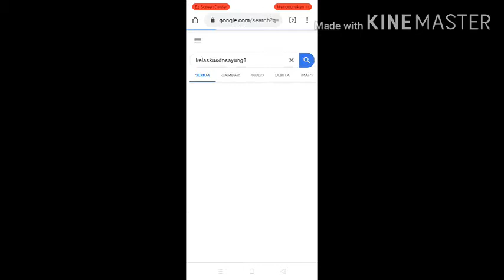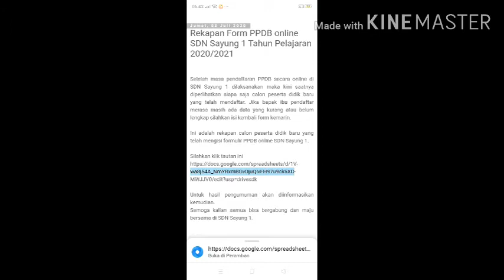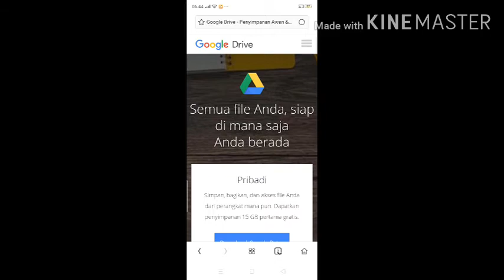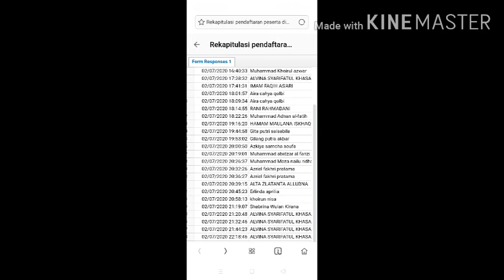Cara membuka link Google docs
ini merupakan salah satu cara yang dapat dilakukan untuk membuka link Google docs yang ada di tulisan blog